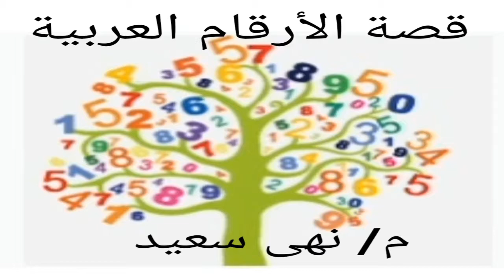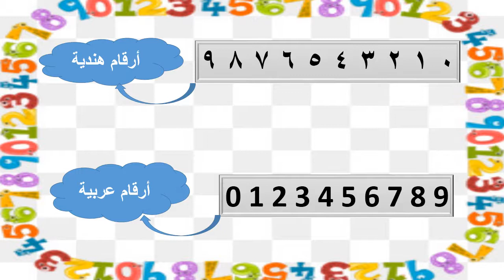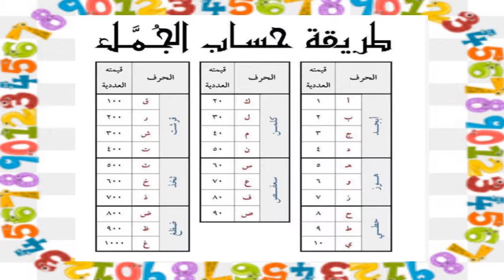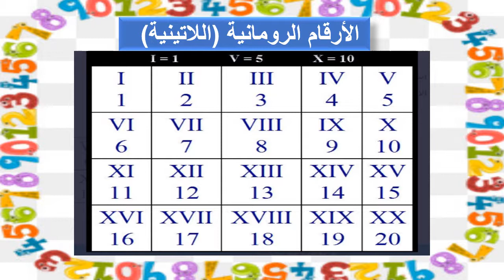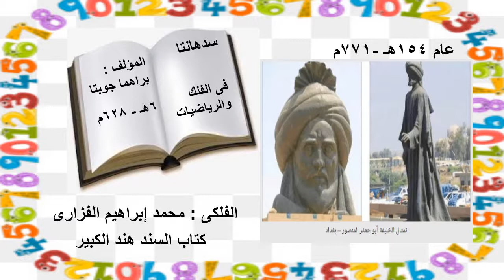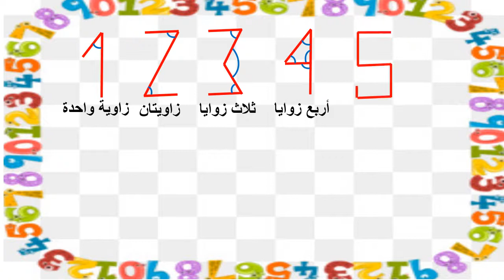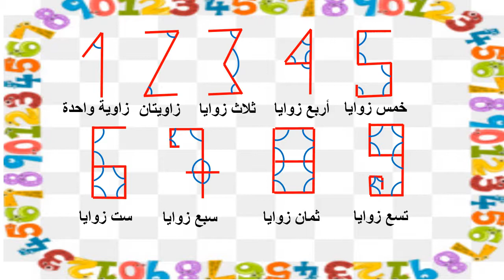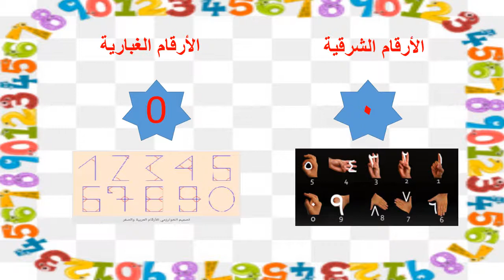ميس نهى قصة الأرقام العربية 1